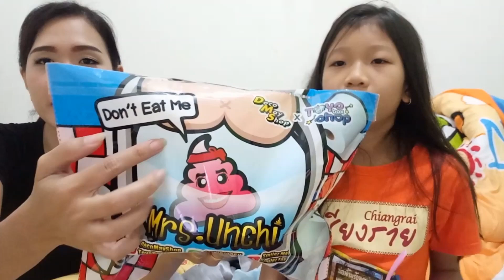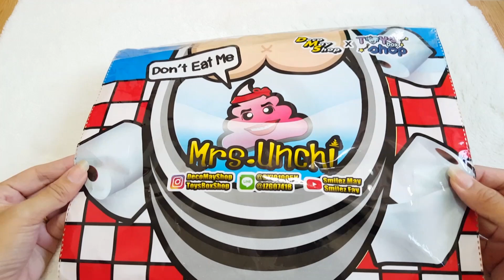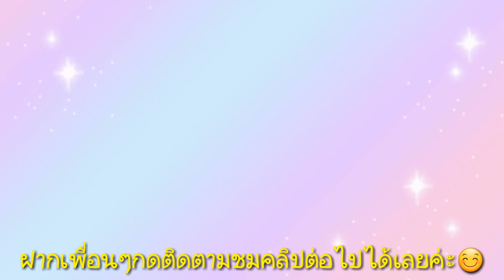สกุชชี่ใหญ่มาก😁อุนจิ Mrs.Unchi จากร้านleotoystore👭พี่หมิวกับน้องมุก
สกุชชี่อุนจิ Mrs.Unchi มันใหญ่มากกก😁จากร้านleotoystore👭พี่หมิวกับน้องมุก